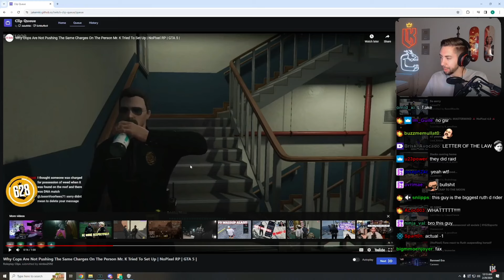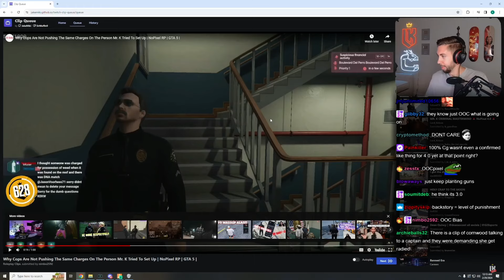Mr.K REACTS To PD Reason For Not Charging Lawyer With PD Gun...| NoPixel 4.0